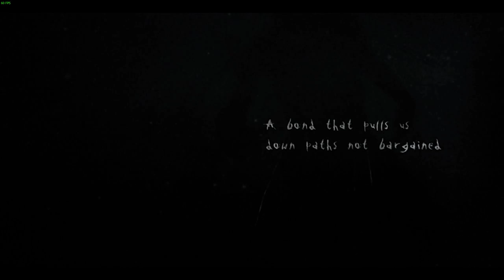Slender: The Arrival PC Prologue Chapter 1 Part 1.1 HD 1080p60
So, this time I thought it's about time to let go of Tomb Raider for now, also I wanted to let you viewers know that the videos seems like they hitching, this is because I did something wrong with Nvidia Shadowplay, I changed the Save location to another storage device, whereas the temporally save files will be saved on default location, this will cause a *Writing Stress* well that's what I call it, what I mean by that is that the Shadowplay is becoming stressed because it's saving 2 different partition, I found a solution which I haven't tested. But hopefully other newer videos will be fixed and un-hitched! So back to the video description, Slender: The Arrival, horrifying game, there was older game of this Slender: The Eight Pages. This game however builds all parts of released Slender into one whole game but in this game, there is VR support and more graphics, get ready for the nightmare to be started!
Warning:
If you're scared, I advise you to either don't watch this or lower your volume.
Contains video hitches. - Temporally... (Will be fixed in newer videos)
Upcoming Videos:
Slender: The Arrival PC The Eight Pages Chapter 2 Part 2 (Hopefully there won't be 2.1 and 2.2, it's depending wherever Shadowplay increases the file limit.)
Tomb Raider PC Freeing Sam Gameplay Part 9.1 HD 1080p60
Tomb Raider PC Freeing Sam Gameplay Part 9.2 HD 1080p60
Slender: The Arrival PC Prologue Chapter 1 Part 1.2 HD 1080p60
Tomb Raider PC Gameplay Part 10 1080p60
Steam ID: XxTheK3LLERWithin84xX
Xbox Live Gamertag 1: XxDemonK3LLERxX
Xbox Live Gamertag 2: RaPiDKiller84
(Probably) 2-3 Videos will be uploaded in a week, they might be gaming videos, or something funny etc.
Computer Specifications:
Intel Core i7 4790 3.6GHz - Turbo Boost: 4GHz (Quad Core)
Nvidia Geforce GTX 750 Ti 2GB Overclocked
8GB DDR3 1600MHz RAM
1TB HDD Storage
Windows 10 PRO 64-Bit
Additional Notes:
Graphics settings has been maxed out + 1080p. You can view this in 1080p60, but the FPS are inconstant meaning that it doesn't stick to 60FPS always it decreases to 55FPS Etc. But at least you'll enjoy some parts of video in 60FPS. And again sorry for crappy hitches in the video. If anyone has an alternative solution just type in the comment.